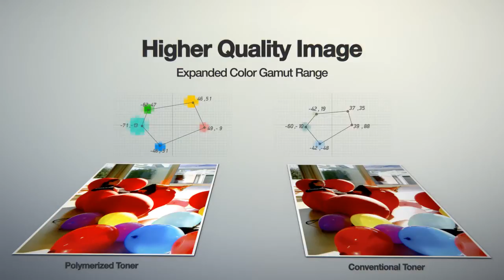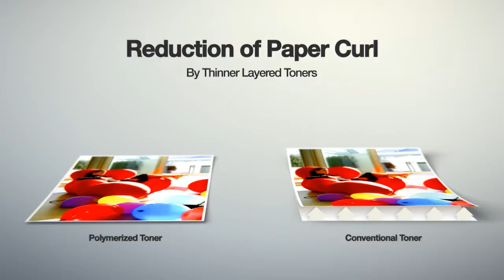Samsung Polymerized Toner